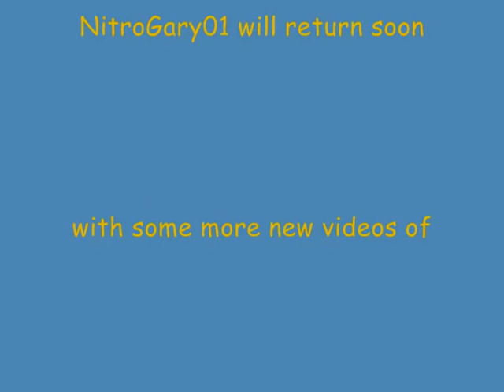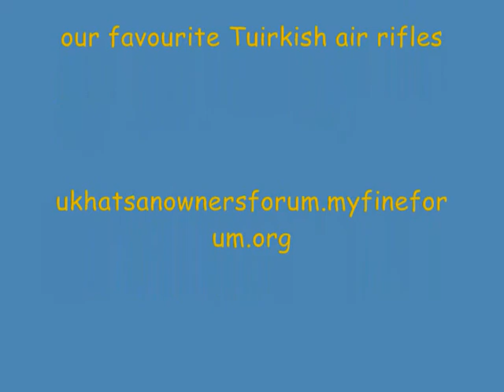Hatsan Mod55s,Mod60s.wmv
A new Video Review of the Hatsan Mod55s/60s